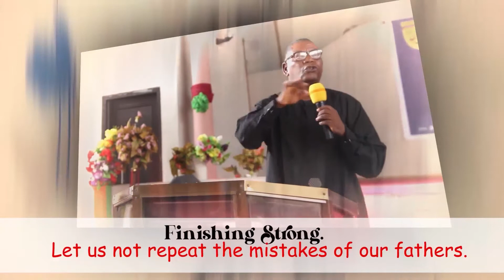Finishing Strong by Rev. (Prof.) Robert Ebuade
Rev. (Prof.) Robert Ebuade: "Lessons From The Mistakes of our Fathers".
Last Presidential Series as President of Assemblies of God Theological Seminary, Uyo.